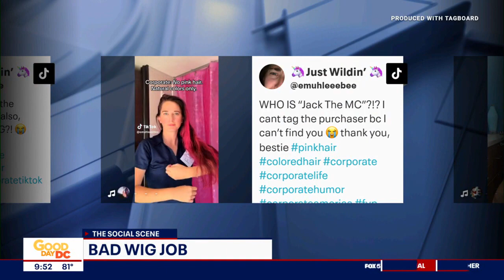Dress code prohibits pink hair but not wacky wigs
A woman is wearing wigs to work after learning her pink hair is against the dress code.